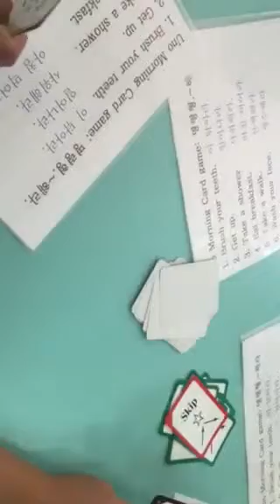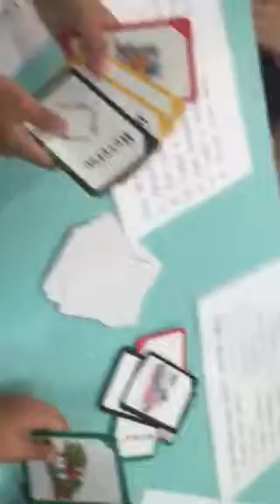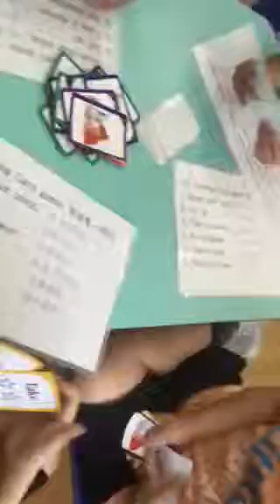uno card game for very beginners